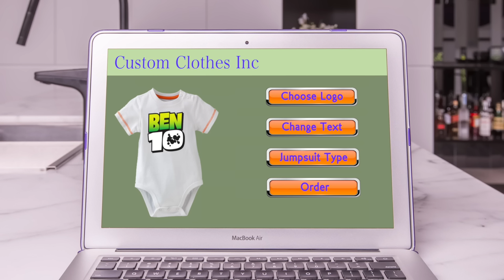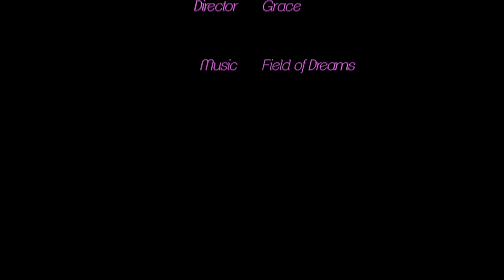Barbie - The Twins First Gymnastics Class | Ep.136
The twins finally have their first gymnastics class!